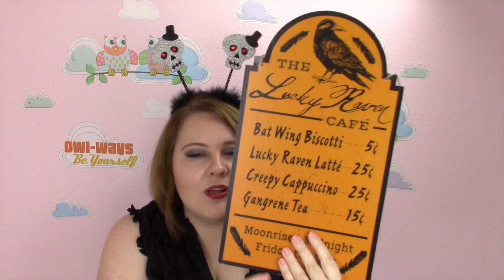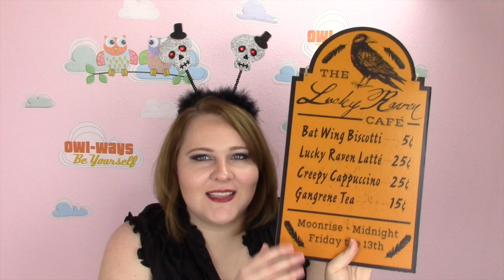Dollar Tree Haul | Halloween Edition!!!